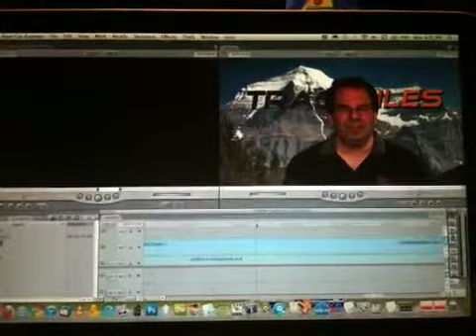Love the Camera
Someone on the video blogging list asked if we felt comfortable in front of the camera. This is my answer.